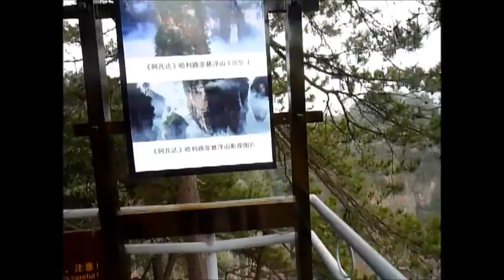大陸|旅遊|到|湖南|張家界|阿凡達|電影|懸浮山|拍攝|地點|南天一柱|現場看|很壯觀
以前的人用筆寫日記，konica開始用照片寫日記，現在用影片來寫日記 一個爸爸從單身到結緍有小孩(大乖、小乖)，的生活點滴, 因在大陸工作所以常常往返 兩岸三地，大陸 台灣 香港，一有時間就帶個兩個小孩，大乖、小乖 四處走走遊玩、旅遊，也會買一些類似樂高的 積木回來玩，在拼裝的過程中 想想如何讓積木 呈現出不一樣的方式，給小朋友看，本身也喜歡相機，所以用相機拍成一張張相片，並用 movie maker 編輯成 縮時攝影 在拍攝、組裝的過程中，也能享受到攝影與玩積木的樂趣，從一開始的單純照積木與拼裝過程，越玩越有興趣，後面加入了一些小劇情、故事 有動物系列積木、乖乖最愛的車車積木、人偶、機器人等等…希望大家能喜歡與大家分享，所以其中也會很多日常生活因小孩玩的的影片 適合家庭的頻道

有新的影片會通知您喔~ ~~